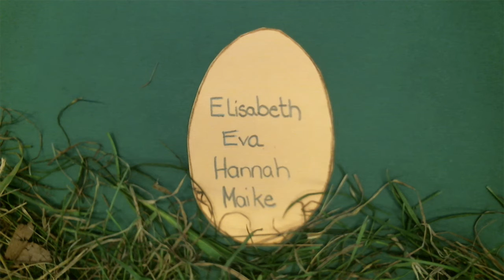Das Küken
Ein Erklärvideo in Legetricktechnik von Referendaren eines EW-Seminars zum Thema "Lebenszyklus".